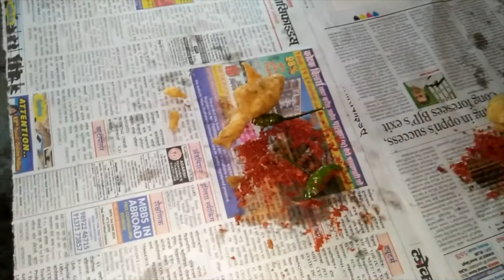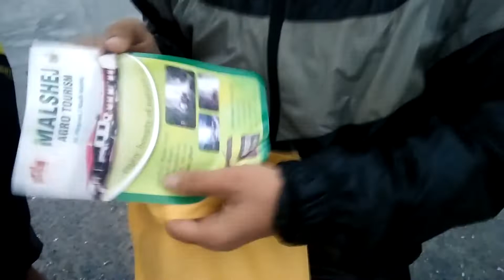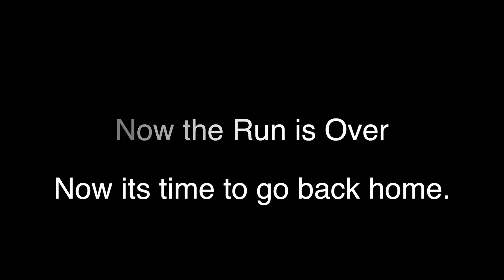Malshej Ghat / Run on Malshej ghat ...Adventure & Fun Unlimited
Malshej Ghat Half Marathon on  24 June 2018.
# Running at high altitude #